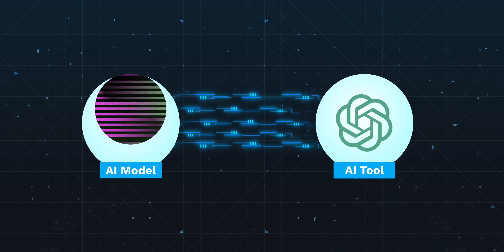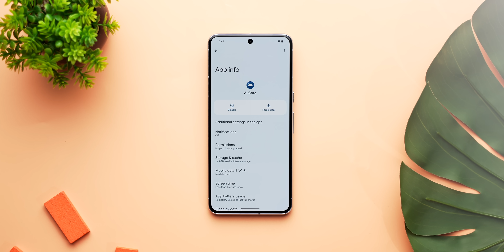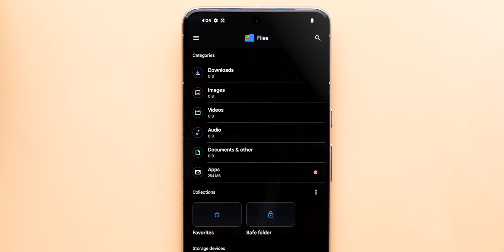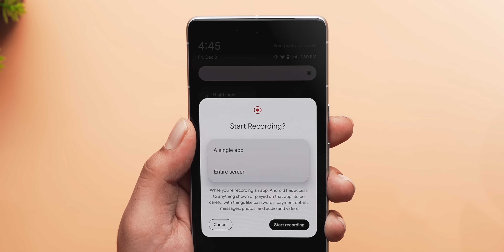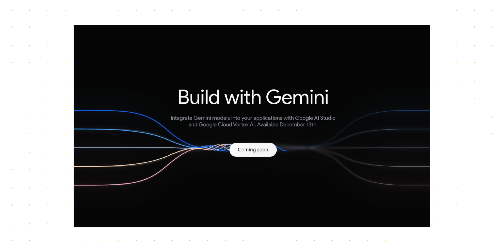This New Update Will Change Android Forever!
Android is changing and it's changing in a big way!

Google recently launched the new Gemini AI and the best part is, the new Gemini AI model is being integrated into Android. In fact, the new Android update on Pixel 8 Pro brings Gemini AI features, repair mode, use Android phone as webcam and more and these feature will come to other Android phones.

Chapters:
0:00 Android is Changing!
0:32 The New Gemini AI in Android
1:03 AI Core in Android
1:20 Gboard Smart Replies in WhatsApp
1:42 Summarize via AI in Recorder
2:03 Gemini AI in other Google Apps
2:28 Android Repair Mode
3:17 Use Android Phone as Webcam on PC or Mac
3:44 A Lot More Features
4:00 How Android is Changing
4:24 A New Wave of Android Phones